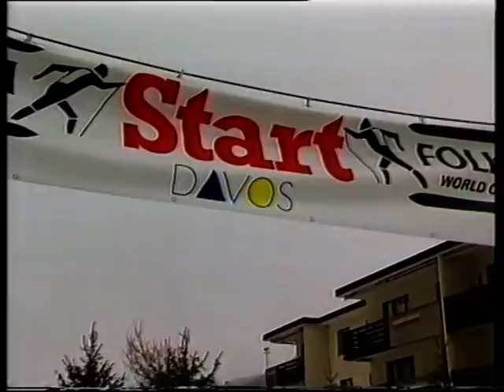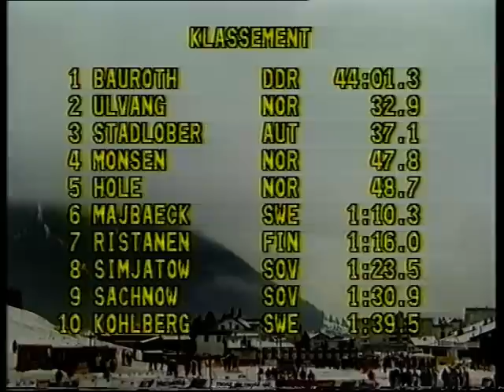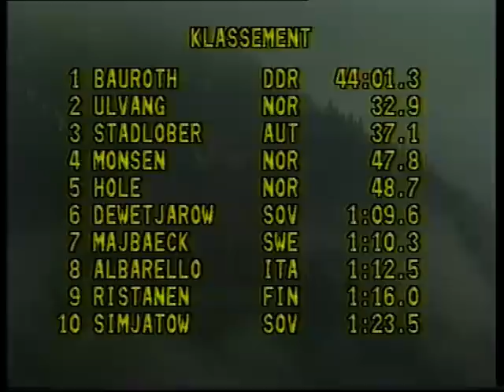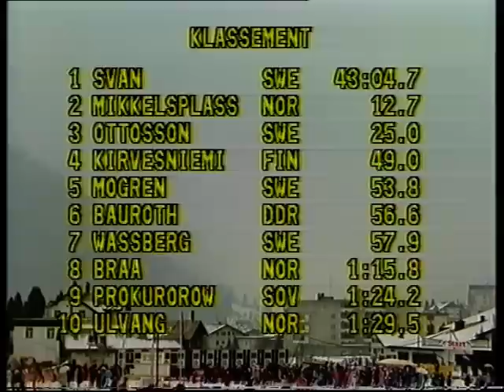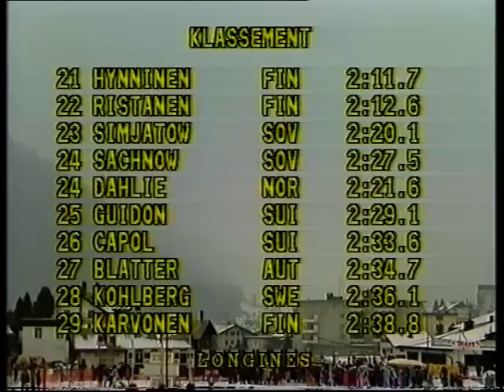Davos 1987 - 15 km (kl) - World Cup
Från 19/12-1987 säsongen 87-88.